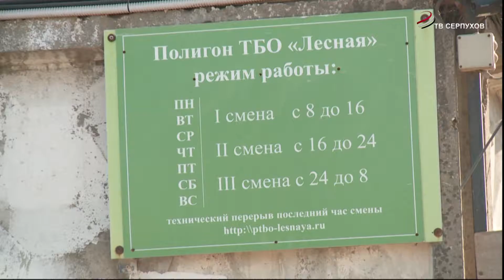На полигоне ТКО «Лесная» продолжается строительство второй очереди системы активной дегазации